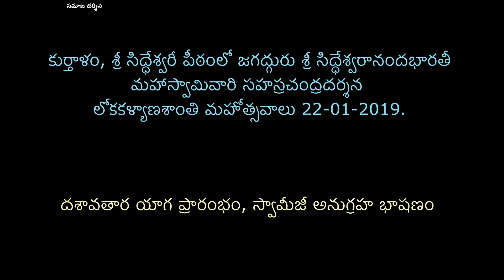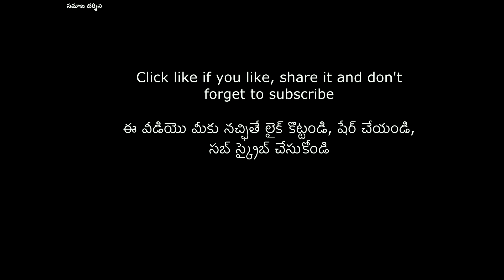దశావతార యాగ ప్రారంభం | శ్రీ సిద్ధేశ్వరీ పీఠం | కుర్తాళం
కుర్తాళం, శ్రీ సిద్ధేశ్వరీపీఠంలో జగద్గురు శ్రీ సిద్ధేశ్వరానందభారతీ మహాస్వామివారి సహస్రచంద్రదర్శన లోకకళ్యాణశాంతి మహోత్సవాలు 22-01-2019.

Peetham Deities & Nithya Seva
Peetham
courtallam
Sri SiddheswariPeetham is located in Courtallam, Tirunelveli district, Tamilnadu state in India. Courtallam is a tourist center in India famous for its waterfall and natural beauty. The Surroundings of Courtallam has natural herbs, which is of medicinal value. It’s a border district to Kerala state, also famous for its natural beauty. Courtallam is famously known as “Agasthya Kshethram”. Agasthya is a great saint and seer of the puranic (ancient) lore who made Courtallam his permanent abode along with his wife Loopamudha a gaint Sri Vidyopasaka. Courtallam is famous for its salubrious climate with several waterfalls carrying water with medicinal value. There are nearly twelve falls. The Chithra Nadhi river a tributary to Tambraparni River starts from hilltops and identified as old falls. Main falls, Five falls, Champaka Falls, VIP falls, Tiger falls, Honey falls are some of the falls in Courtallam.
During the commencement of south-west monsoon in Kerala terrain the first showers will be in and around Courtallam within a radius of 3-4 kms approximately. It continues to shower during the season, which will be from June-September every year. Several lakhs of people of different faith from all over the world visits Courtallam during this period. Among this sick people, mentally retarded, chronic patients with incorrigible diseases besides hale and healthy people also visit and enjoy the showers of Courtallam. Courtallam is recognised as summer resort for middle class people. Showers will be profuse during the south-west and north-east monsoons.
About Courtallam
Sri Siddheswari Peetham: “Sri Siddheswari Peetham” is located in Courtallam (Tamilnadu). It is established by His Holiness Sri Sivachidananda Saraswathi Swamy (popularly known as Sri Mounaswamy) and he himself became the Founder and pontiff. From then onwards Swamiji was known as “Srimadh Paramahamsa Parivrajakacharya Sri Siddheswari Peethadhipati Sri Sivachidananda Saraswatthi Swamy”. As the Peetham was established by Mounaswamy, it is also called as “Mounaswamy Mutt”.
The Peetham is situated in an extensive area, which is about 150 acres with several fruit bearing trees and other trees providing greenery and shade to the Peetham. His Holiness Mounaswamy and the Peethadhipatis who followed after established several temples in the mutt premises. This makes the Peetham a unique place for devotees to pray, meditate and enjoy the natural beauty. The devotees who visit the mutt return back with peace and joy.
The presiding deity of the Peetham is Sri Raja Rajeswari Devi known as “Sri Siddheswari Devi”. Her consort is Lord “Kameswara”
Sri Siddheswari Devi
Maha Meru (Maha Marakatha Sri Chakra Meru)
Lord Kameswara Swamy is her consort
Naadi Ganapathi
Paathala Pratyangira Devi
Kaali and Kaala Bhairava
Mounaswamy Samadhi Mandir
Dandayudhapaani
Sanjeeva Raaya Hanuman
Shiridi Sai Baba